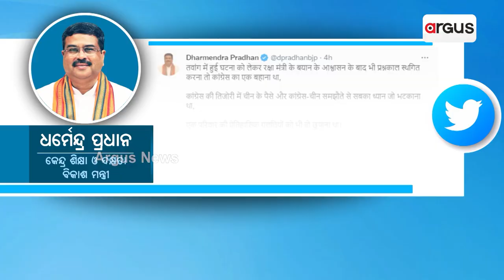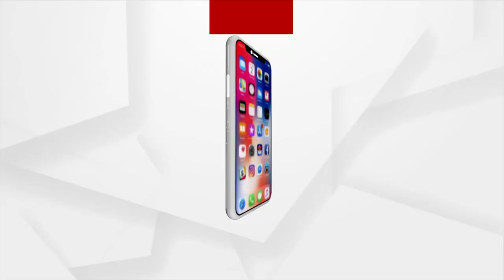କଂଗ୍ରେସ ଉପରେ ଶାହଙ୍କ ସାଙ୍ଘାତିକ ହମଲା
ଚୀନ୍ ଲିଙ୍କର କଲେ ବଡ଼ ଖୁଲାସା
ଗୋଟିଏ ପଟେ ଚୀନକୁ କଡ଼ା ସନ୍ଦେଶ । ଆଉ ଏହାରି ଭିତରେ ସଂସଦକୁ ଅଚଳ କରିଥିବା ବିରୋଧୀଙ୍କ ଉପରେ ମଧ୍ୟ ଜୋରଦାର ହମଲା କରିଛନ୍ତି ଗୃହମନ୍ତ୍ରୀ ଅମିତ ଶାହ । ବିଶେଷ କରି କଂଗ୍ରେସ ଉପରେ ଧୁମ୍ ବର୍ଷିଥିବା ବେଳେ ୧୯୬୨ରୁ ଆରମ୍ଭ କରି ରାଜୀବ ଗାନ୍ଧି ଫାଉଣ୍ଡେସନର ଚାନ୍ଦା ଯାଏଁ । ମୋଟାମୋଟି ଭାରତ-ଚୀନ୍ ଟେନସନ୍ ମାମଲାରେ ସରକାରଙ୍କ ଘେରିବାକୁ ଲକ୍ଷ୍ୟ ରଖିଥିବା କଂଗ୍ରେସର ବିପି ବଢ଼ାଇ ଦେଇଛନ୍ତି ଶାହ ।